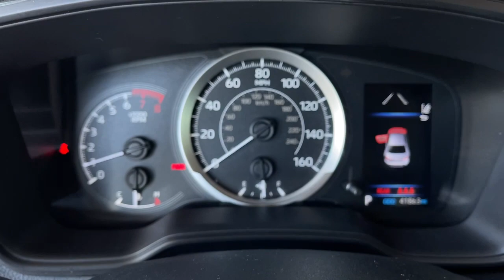2021 Toyota Corolla used, Ontario, Corona, Riverside, Chino, Upland, Fontana, CA MJ160589T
2021 Toyota Corolla

Crown Toyota
1201 Kettering Drive